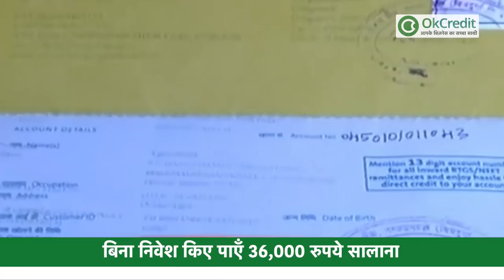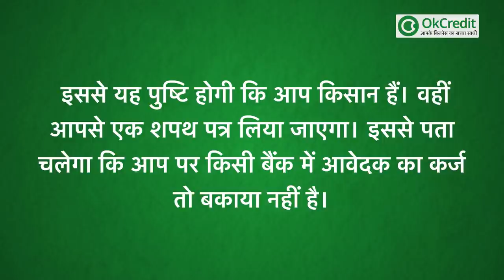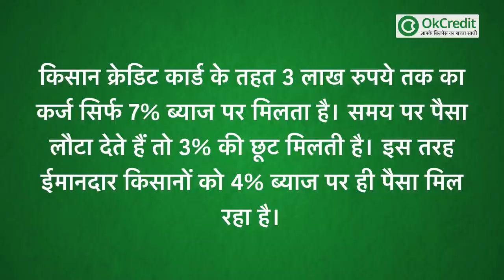PM किसान मानधन योजना स्पेशल: बिना निवेश किए पाएँ 36,000 रुपये सालाना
यदि आप PM किसान सम्मान निधि योजना से जुड़े हुए हैं तो आपको भारत सरकार किसान क्रेडिट कार्ड और पीएम किसान मानधन योजना का लाभ दे रही है। मानधन योजना का लाभ लेने के लिए आपको कोई दस्तावेज भी नहीं देने है। साथ ही आप इस योजना के तहत बिना कुछ खर्च किए सालाना 36,000 रुपये पा सकते हैं।
भारत सरकार की छोटे और सीमांत किसानों को हर महीने पेंशन देने की योजना है, जिसमें 60 साल की उम्र के बाद हर महीने 3 हज़ार रुपए यानी कि साल के 36 हज़ार रुपये सालाना पेंशन दी जाएगी। यदि कोई किसान इस योजना का लाभ ले रहा है तो इस योजना का लाभ पाने के लिए आपको कोई दस्तावेज भी नहीं देने हैं क्योंकि ऐसे किसानों का पूरा डाटा भारत सरकार के पास पहले से ही मौजूद है। पीएम-किसान स्कीम से प्राप्‍त लाभ में से सीधे ही अंशदान करने का विकल्‍प चुनने की छूट है। इस तरह किसान को सीधे अपनी जेब से पैसा नहीं खर्च करना पड़ेगा। 6 हज़ार रुपये में से उसका प्रीमियम कट जाएगा। यानी जेब से बिना खर्च किए किसान को 36 हज़ार सालाना भी मिलेगा और अलग से 3 किश्त भी मिलेगी।